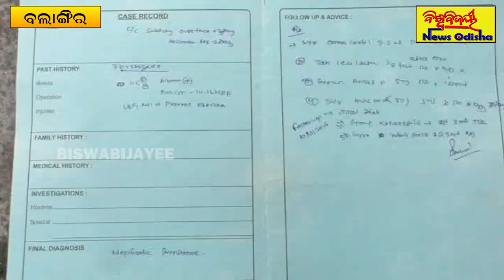ପୁଅର କିଡ୍ନୀ ରୋଗ ଚିକିତ୍ସା ପାଇଁ ଅର୍ଥ ସାଜିଛି ବାଧକ || Balangir